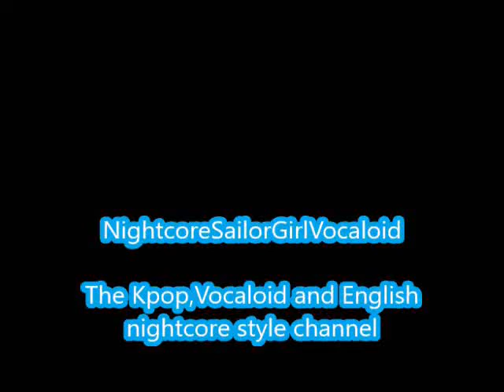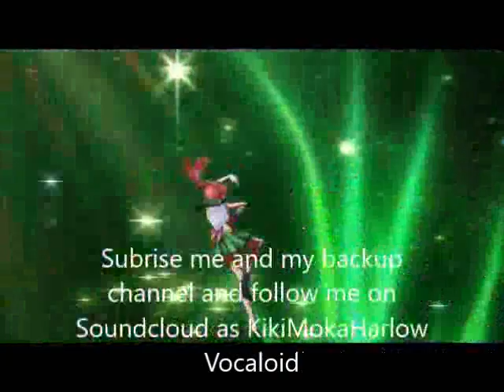Follow Me-Cosmic Girls (Nightcore)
Another video

Follow Me by Cosmic Girls